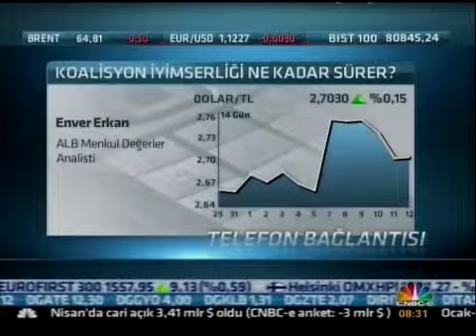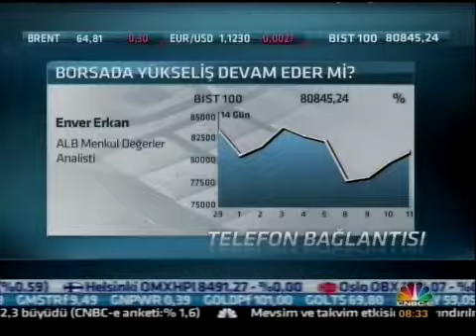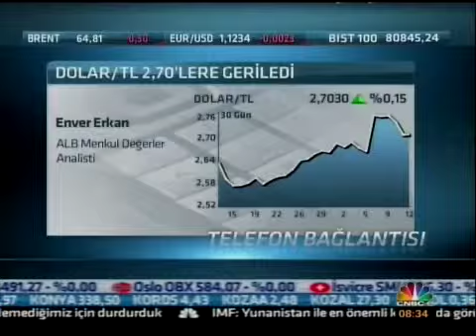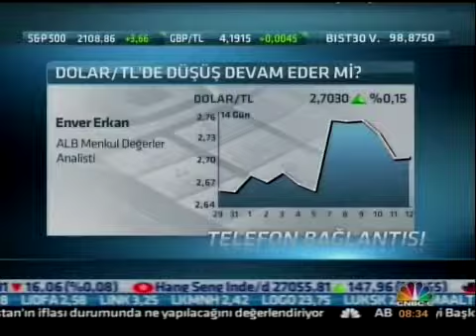ALB Foreks Analisti Enver Erkan piyasaları değerlendirdi